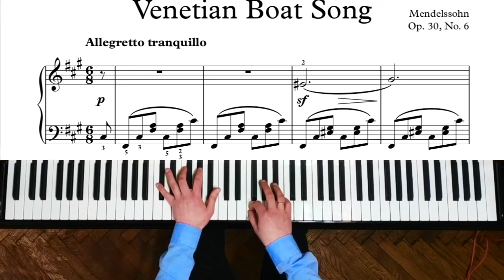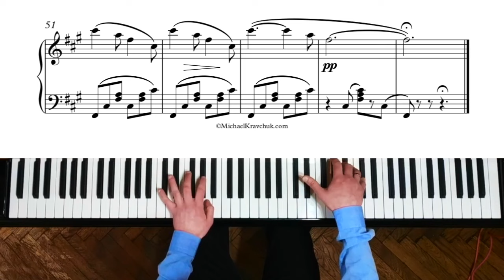Mendelssohn - Venetian Boat Song Op. 30, No. 6 - 28,600pts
Composer - Felix Mendelssohn, performed by Andriy Makarevych